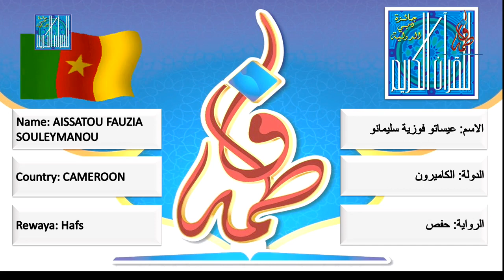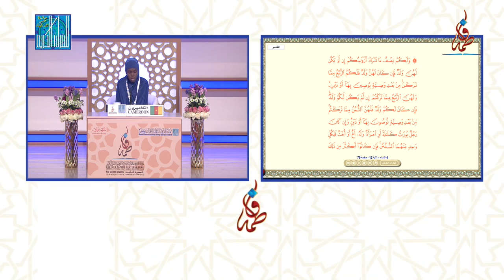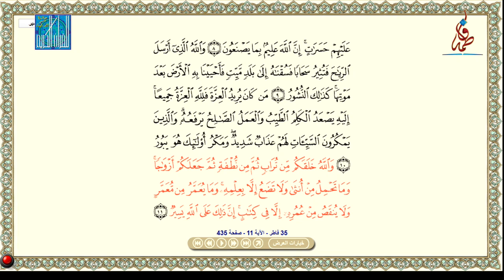International Qur'anic Recitation Competition by AISSATOU FAUZIA SOULEYMANOU from CAMEROON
This Channel will bring about the recitations of the holy Qur'an and other Islamic education activities that can inspire our viewers. Likewise, the channel will also upload Qur'anic recitations competitions across the globe